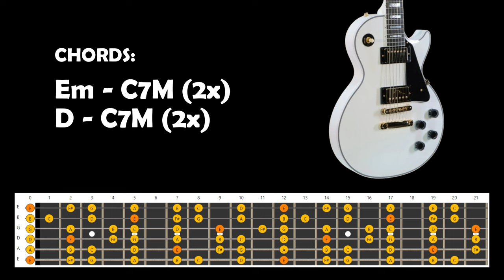Smooth Melodic Guitar Backing Track Jam in E Minor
Guitar Strings
Guitar Picks
Audio Interface